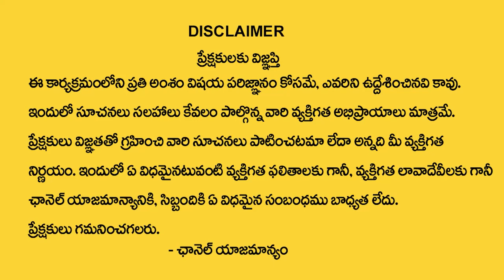కంచి కామాక్షి మ‌హిమ‌లు... | Kanchi Kamakshi Temple Real Secrets | Nittala Kiranmayi Remedies | TSW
Watch► కంచి కామాక్షి మ‌హిమ‌లు... | Kanchi Kamakshi Temple Real Secrets | Nittala Kiranmayi Remedies | TSW